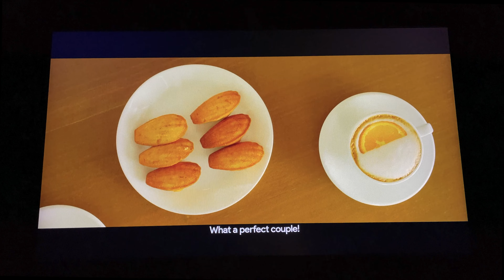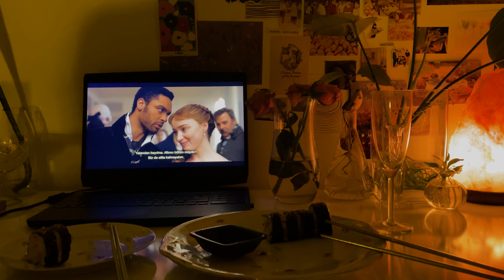days in my life☕️ picnics, wfh diaries & other sweet memories of spring | aesthetic & chill vlog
hey everyone! 💌

finally, I’m back with a vlog video :)  Spring is my favorite season and I’m very excited to see all the spring flowers everywhere!! In this vlog, my sister and I had a spontaneous spring picnic with a delicious homemade cake and coffee, ate lots of sushi with vine and watched Bridgerton. We almost finished the series in one sitting! And that painting scene was everything!!! It was the best scene so far! 😭  ate lots of good food, loved my cat Zeus a lot and created many more sweet memories 🤍

eda ♡